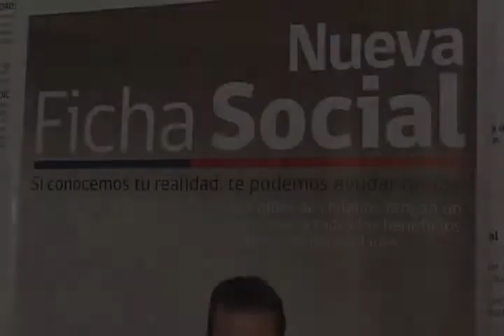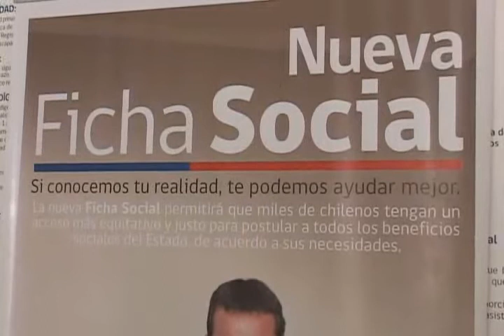NUEVA FICHA SOCIAL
Desde fines del año pasado la dirección de desarrollo comunitario está trabajando arduamente.